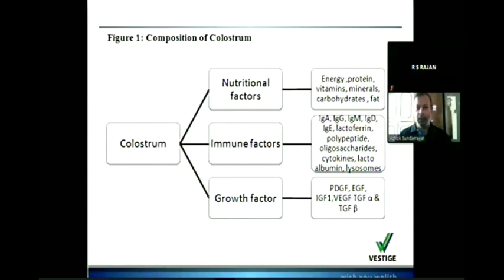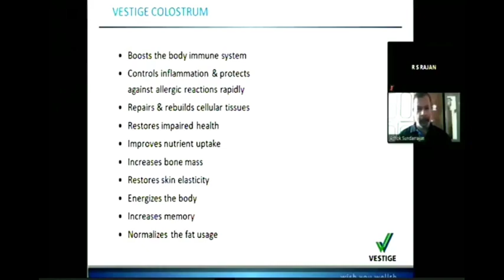Vestige COLOSTRUM Benefits in Tamil 🤝